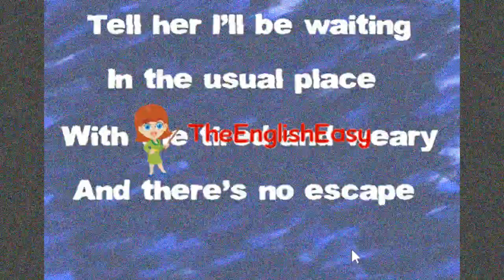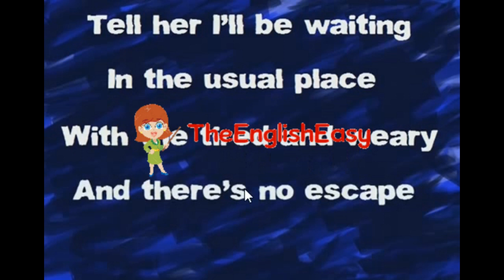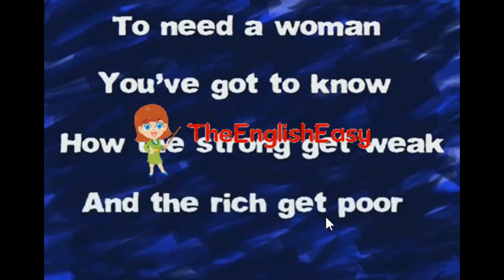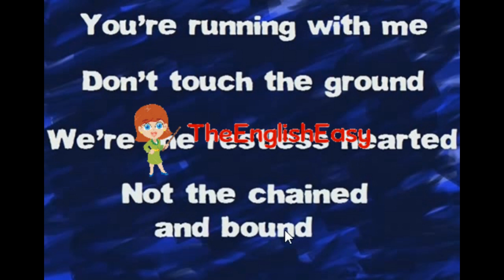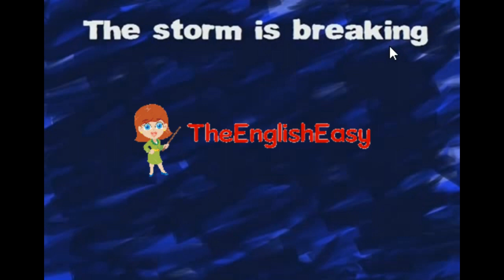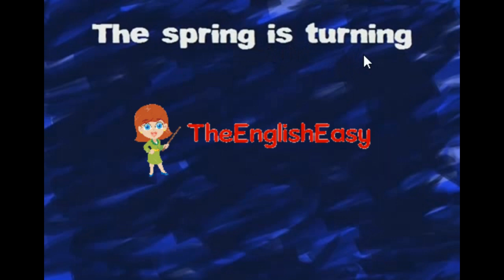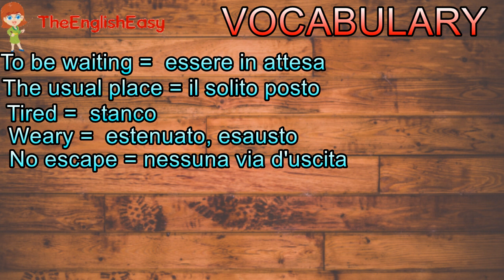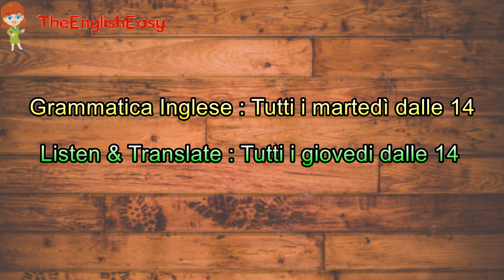LISTEN&TRANSLATE- "SLAVE TO LOVE" (Bryan Ferry)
Slave to Love è il primo singolo estratto dall'album "Boys and Girls" (1985,),nonché  una delle  più popolari hit del ex leader dei Roxy music, il  cantante e compositore britannico Bryan Ferry . Ferry, insieme a David Bowie e Marc Bolan,  è considerato  il "dandy" per eccellenza della scena rock per l'ostentazione di eleganza dei modi e nel vestire.
Il brano è una love ballad che vede la presenza di Guy Fletcher dei Dire Straits alle tastiere .
Il video del singolo vede  la partecipazione delle modelle Christine Bergström, Laurence Treil e Marpessa Hennink le cui immagini si mischiano ad una storia semplice e leggera, quella di una non meglio identificata "star"(interpretata da Ferry) che, assediata dai fotografi, cerca di custodire la sua privacy. I fotografi sono a caccia di immagini sull' ultimo amore femminile dei questo personaggio, ma, giunti finalmente al momento cruciale, hanno una sorpresa non è schiavo d'amore di una donna ma di  una bimba che si suppone sia la figlia del personaggio che interpreta.
La canzone è divenuta famosa anche com e una delle soundtrack che accompagnano il film "9 settimane e 1/2". Si colloca proprio a metà del film durante una lunga sequenza che raccoglie le scene di romanticismo tra i due personaggi del film.

❤︎  PLAYLIST CONSIGLIATE !